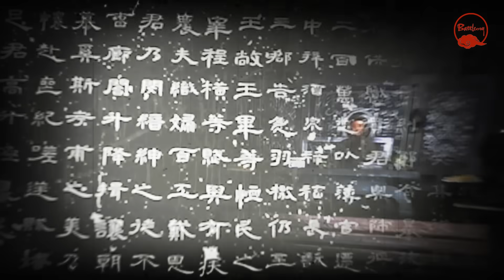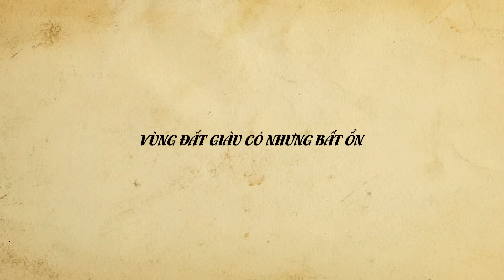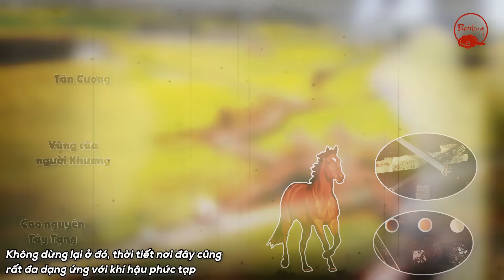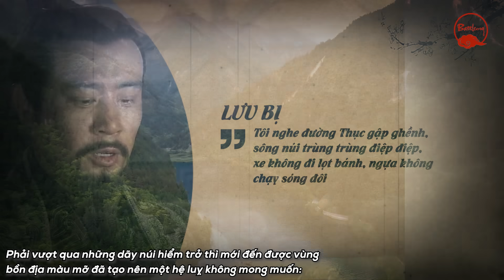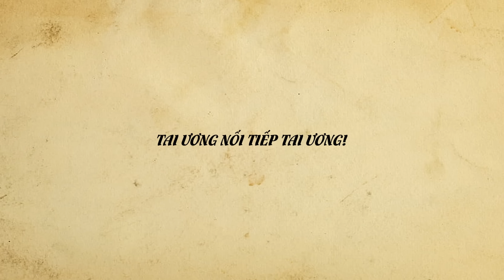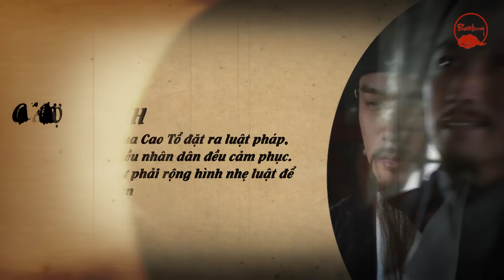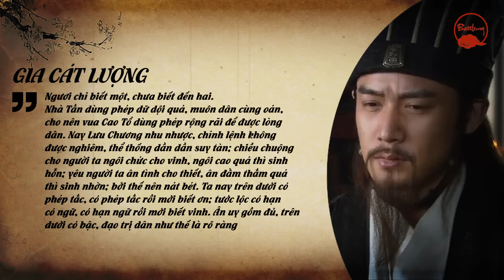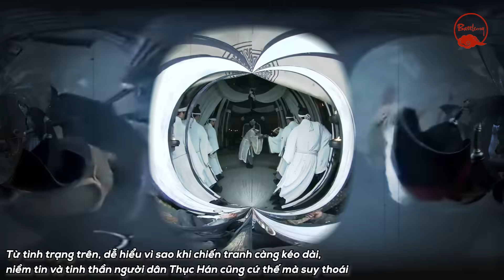VÌ SAO NÓI LƯU BỊ CHÍNH LÀ TAI ƯƠNG CỦA ĐẤT THỤC?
▶ SO SÁNH ĐẲNG CẤP CỦA GIA CÁT LƯỢNG VÀ NGÔ DỤNG TỪ 2 ĐẠI DANH TÁC
▶ NỄ HÀNH - KHI “KẺ ĐIÊN” ĐƯỢC THẦN THÁNH HOÁ DƯỚI VỎ BỌC PHÙ LƯU PHẢN TÀO